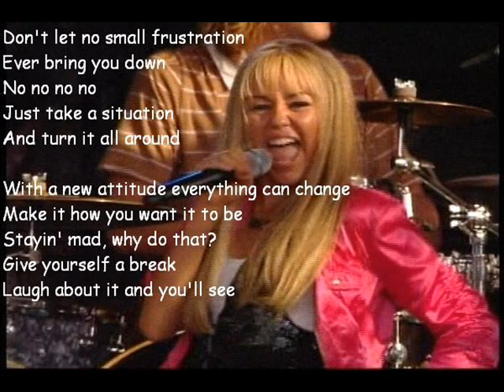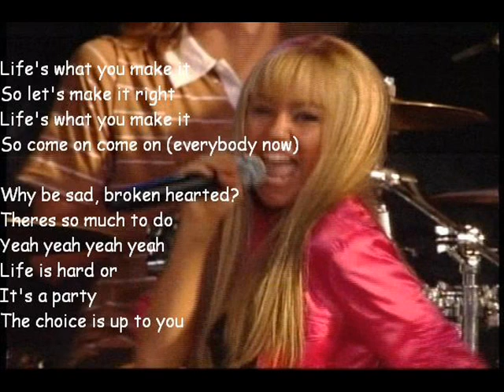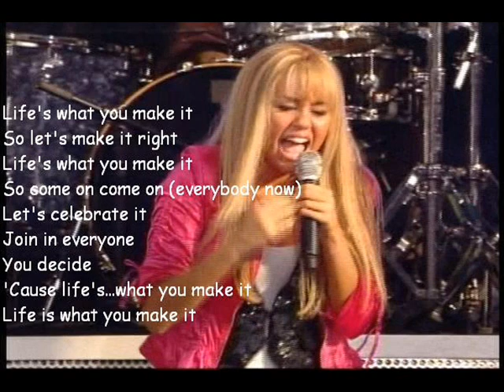Life's What You Make It By Hannah Montana w/ Lyrics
Life's What You Make It By Hannah Montana! With Lyrics!